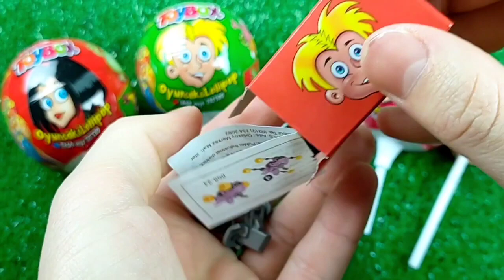불닭 짜장 문어 전복 오징어 팽이 버섯 해산물 가득 해물찜 먹방 레시피Octopus Seafood Boil Mushrooms Candy Mukbang ASMR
불닭 짜장 문어 전복 오징어 팽이 버섯 해산물 가득 해물찜 먹방 레시피

Octopus Seafood Boil Mushrooms Recipe Mukbang ASMR